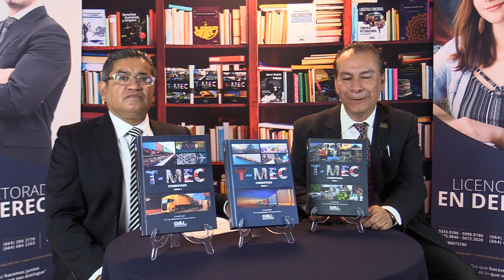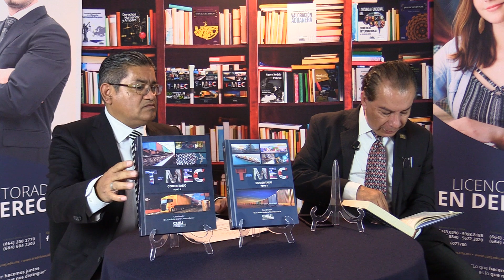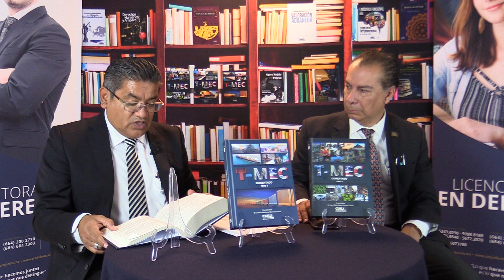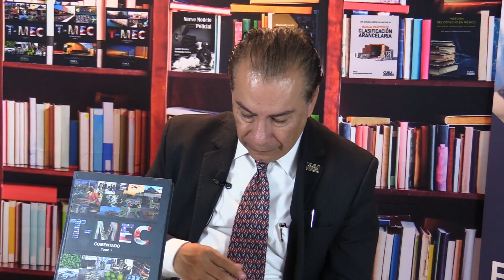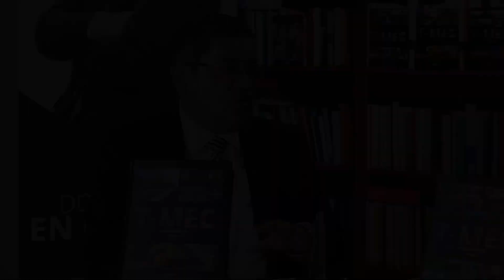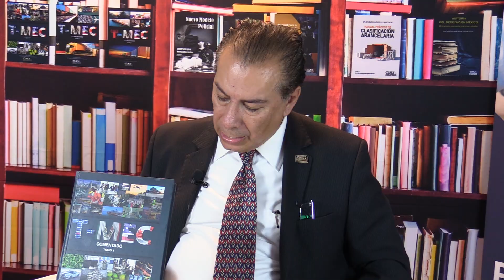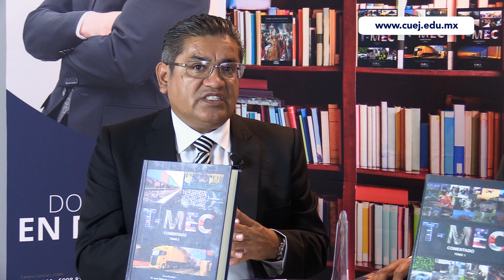Capítulos afectados por la Ley de la Industria Eléctrica / T-MEC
¿Te gustaría saber más de estos temas? Te invitamos a adquirir los libros de T-MEC Comentado Tomo 1, 2 y 3.

¡En promoción!

Compra los 3 tomos impresos del T-MEC Comentado por el Centro Universitario de Estudios Jurídicos.

El Centro Universitario de Estudios Jurídicos (CUEJ) presenta el libro T-MEC comentado, el cual es una obra colectiva desarrollada por los profesores de esta escuela especializada en Derecho Aduanero y Comercio Exterior, todos académicos y muchos de ellos —además— han sido servidores públicos de la Administración General de Aduanas, hoy ANAM (Agencia Nacional de Aduanas de México) y de la Secretaría de Economía.

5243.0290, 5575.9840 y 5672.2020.